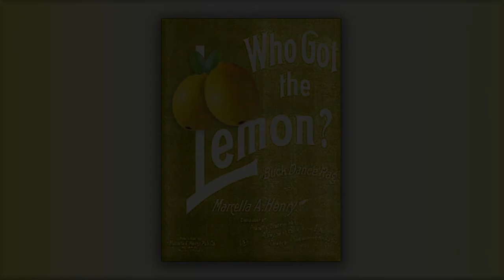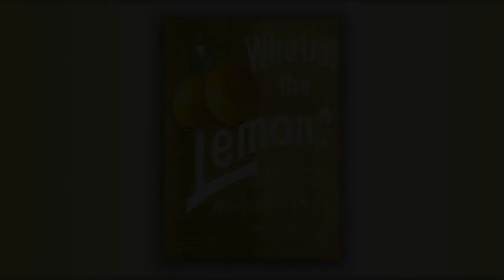Who Got The Lemon - Marcella A. Henry - RagTime - Midi - Piano - 1909